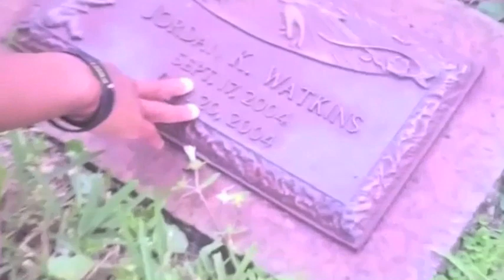Review Preview Vlogmas Day 17 | Black Family Vlogs